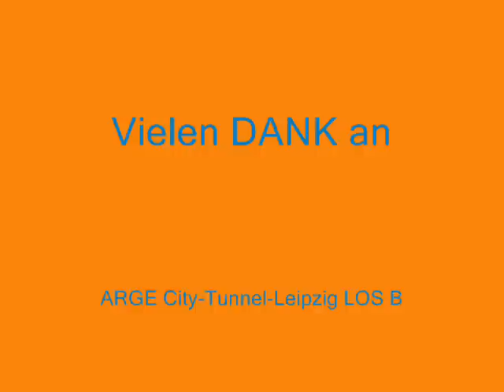Portikusverschiebung 2009 - Der Zeitraffer in 1 Minute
Zeitraffer von der Portikusverschiebung 2009